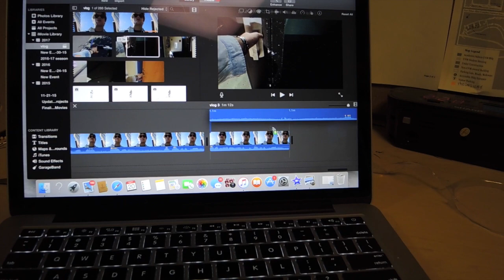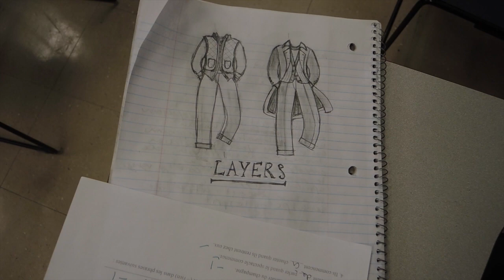VLOG 10/20/17 - HOMECOMING - JOHN GREENACRE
Hey guys! Vlog 3! A bit of a boring day, so I tried to capture lot of attractive B roll footage. I start off by going to class, have a rant about some terrible fashion, give my outfit of the day, go to class, then drive home to Connecticut. Thats about it! hope its entertaining! As always I am always open to questions, comments and criticism.

JOHN GREENACRE